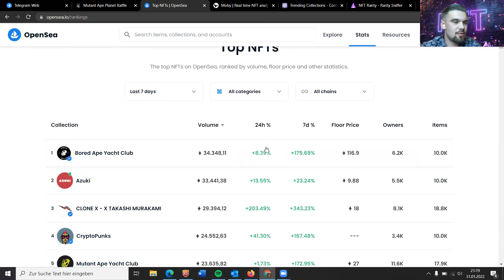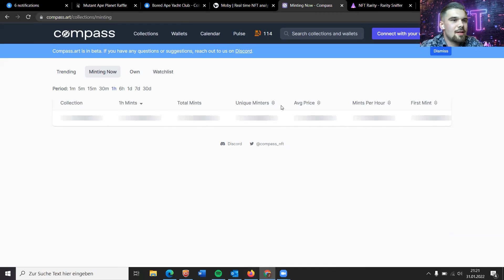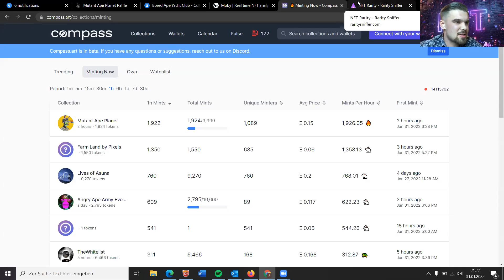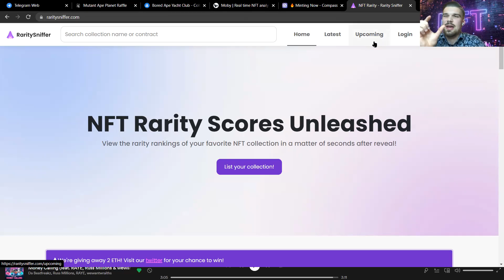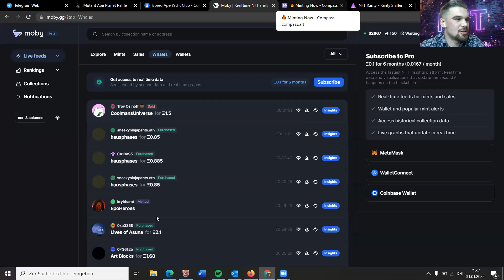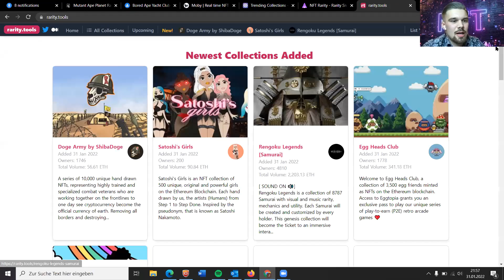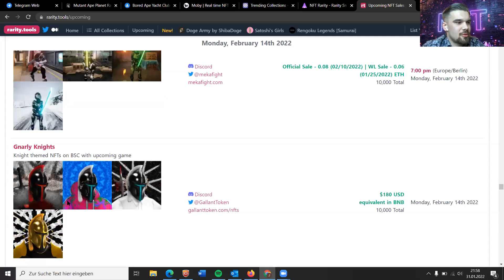NFT BOOTCAMP ENGLISH Q&A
RISK NOTICE:
"Trading People Revolution" (TPR for short) accepts no liability for losses or otherwise. TPR is not a company but a "movement" of independent partners of the company iGenius.
All content/information provided in ”this video” and by ”Miguel Vees” is purely educational in nature. We do not advise or tip and any information provided is for educational illustration purposes only. ”Miguel Vees” will not be held responsible for any losses incurred.

The information of this video is ”general advice only” and does not take individual circumstances into account so do not trade or speculate based solely on the information provided. By viewing the content of the video you fully accept and agree that this video offers general advice only and that trading the financial markets is a high-risk activity and that you understand that past performance does not indicate future performance and that the value of investments and income from them may go up as well as down, and are not guaranteed. No representation is, has, or will be made that any video visitor or content viewer will or is likely to achieve profits similar in any way to those discussed on this video or this video's subsidiaries. You will not hold any person or entity responsible for any losses or damages resulting from the general advice provided here by the video.

Risk Warning! Forex, Futures, Options, and such derivatives are highly leveraged and carry a large amount of risk, and are not suitable for all investors. Please do not trade with more money than you can afford to lose. All content (news, views, analysis, research, trade ideas, commentary, videos, or articles) on this video does not constitute ‘investment advice’.